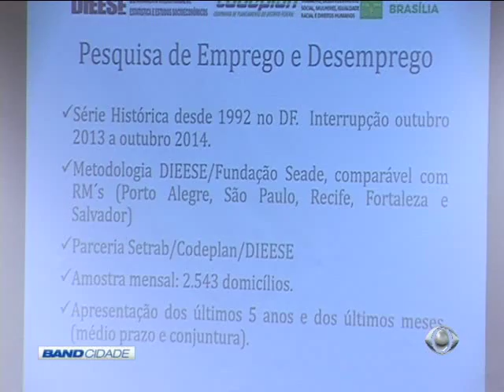Band Cidade 2° Edição 31/08/2016 Bloco 3